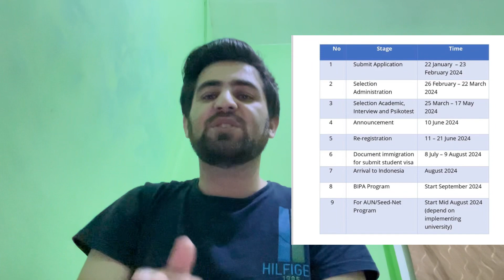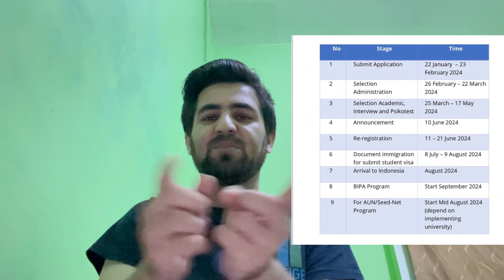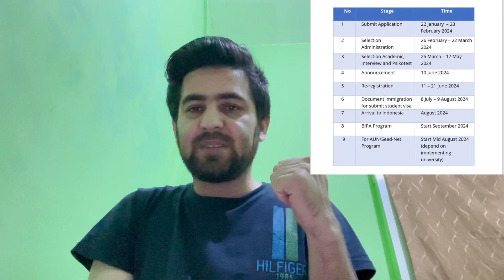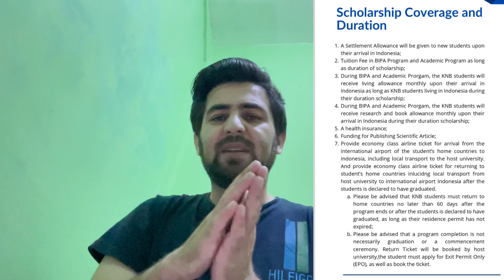KNB scholarship 2024|केएनबी छात्रवृत्ति 2024 | انڈونیشیا میں بہترین اسکالرشپ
The KNB scholarship, offered by the Indonesian government, is now open for applications from January 22 to February 23, 2024.
To explore Indonesia for free, students on scholarship can leverage opportunities like cultural exchange programs, study abroad scholarships, or research grants. Connecting with academic institutions, cultural organizations, and scholarship platforms can help in finding suitable programs that cover expenses for students.